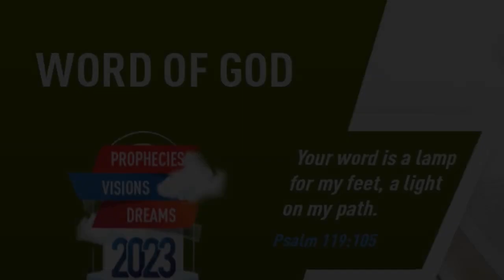"THE BLOOD OF JESUS" | Tamil | 11-MAY-2023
Language : Tamil
Verse : வெளிப்படுத்துதல் 3 (Revelation 1)

6. கடவுளுக்கும் அவருடைய பிதாவுக்கும் எங்களை ராஜாக்களாகவும் ஆசாரியர்களாகவும் ஆக்கினார்;  அவருக்கு என்றென்றும் மகிமையும் ஆட்சியும் உண்டாவதாக.  ஆமென்.

6. And hath made us kings and priests unto God and his Father; to him be glory and dominion for ever and ever. Amen.